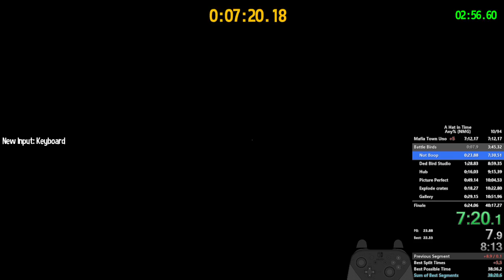[A Hat in Time] Any% NMG 40:01 (nice choke nerd)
I wanted something to run and nmg (no major glitches) is pretty much just old routes so I gave it a try, I didn't expect to end up grinding it for sub 40 but it seemed doable so here we are... choking to a single hit in cherry phase...

#2 in (NMG) (Yeah, top players have barely touched this category)